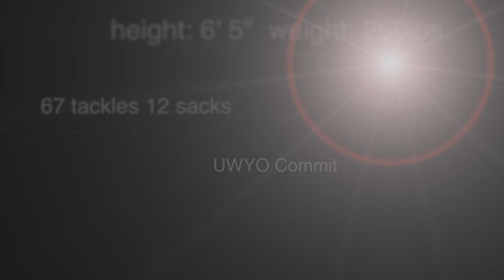Jonathan Kongbo FOOTWORK